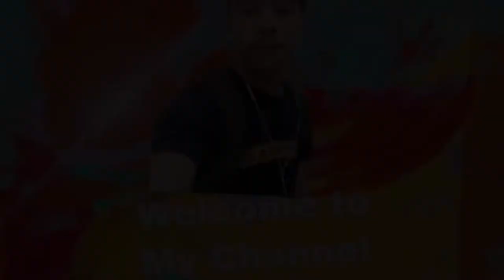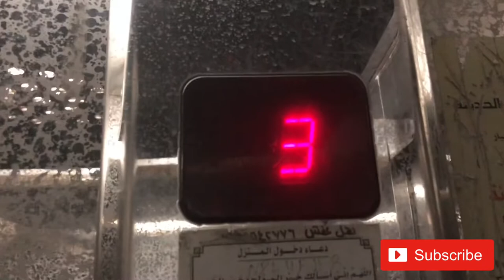Going to bindawood market! | what I bought in the market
Since its inception over 50 years ago, BinDawood has grown from a small trading business to one of the leading retailers in Saudi Arabia. The Group’s success story of becoming one of the largest retailers in Saudi Arabia has been driven by constant innovation and commitment to building long-term relationships with suppliers, partners and customers.

Facebook: Haris Ampuan OFFICIAL ACCOUNT
                   Harris Ampuan 2nd OFFICIAL ACCOUNT

T.H.A.N.K Y.O.U god bless us all!